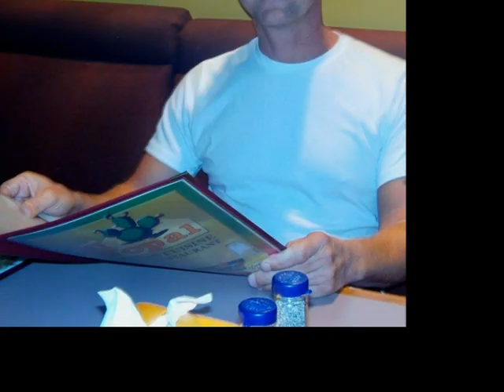El Nopal Louisville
El Nopal the best Mexican Food In Louisville.  Dance band on Friday Nights.  Ask about our night on the town,Specails.